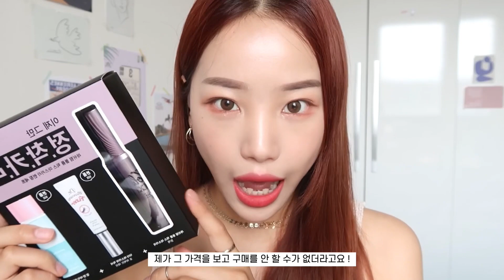[ETUDE 에뛰드] 이 언니 설명 들으면 텅장각! 잉구의 마스카라 똥손 탈출법!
마스카라 똥손 모두 모여라~~~뷰티즌 4기 잉구 의 마스카라 똥손 탈출법!
이 언니 설명 들으면 모두 텅장각~~~!!  이 영상 안보면 후회해~~

믿고쓰는 에뛰드 마스카라! 정착카라 로 정착준비!
NEW 볼륨 & 컬링 마스카라💓